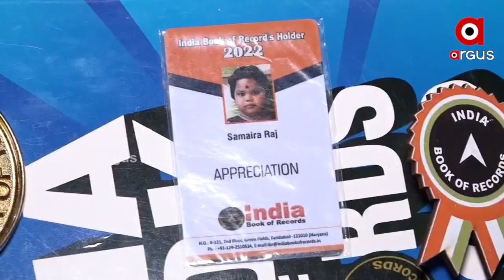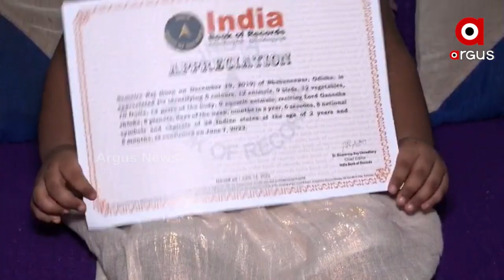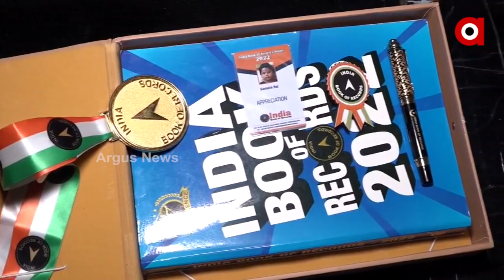Bhubaneswar: Samayira Raj is listed in the Indian Book of Records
Samayira Raj is listed in the Indian Book of Records.